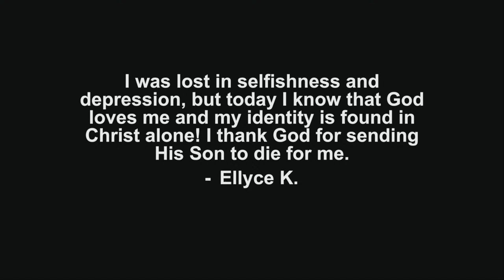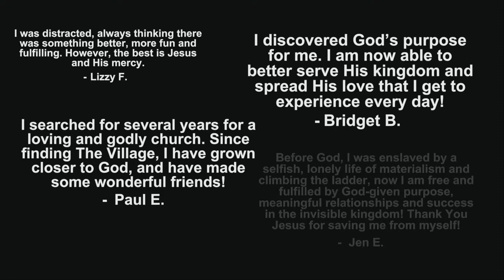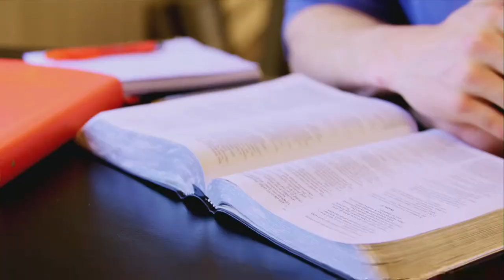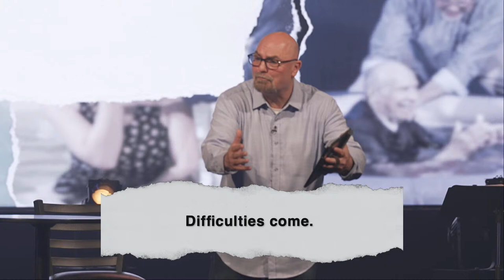LIVE Worship | Fairview Village Church | March 31, 2024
Maybe you're tired, broken, and hurting. Jesus is powerful and faithful to lift you out! Maybe life is great and you're happy. Jesus is powerful and faithful to empower you! We all need a resurrection! Join us today on Easter Sunday!!
GIVE: to support our growth and ministry impact in our community